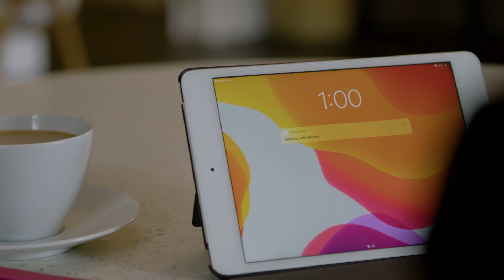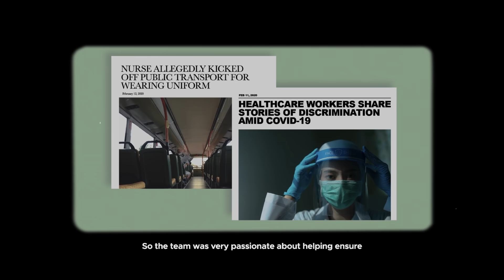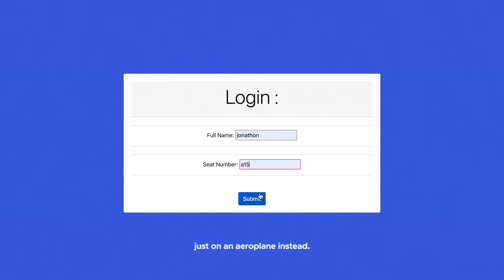Brewing New Possibilities Ep 3: The Future of Tech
Tech is one of the most vibrant sectors today—and nowhere more so than in Southeast Asia, where the Internet economy is expected to grow to over US$300 billion gross merchandise value by 2025, according to Google, Temasek and Bain & Company.

For young coders like Glenda, joining the fast-paced sector can be intimidating. In a chat with Grab’s Assistant Communications Manager, Christabel, Glenda finds out how her love for coding and desire to do good will serve her well in the tech sector.

Keep watching to find out how the tech business is innovating to create a positive impact for communities, and for a sneak peek at a Grab-inspired app Glenda coded herself!

At EDB, we are always brewing new possibilities for Singapore and Singaporeans. This year, we celebrate 60 years of looking ahead.